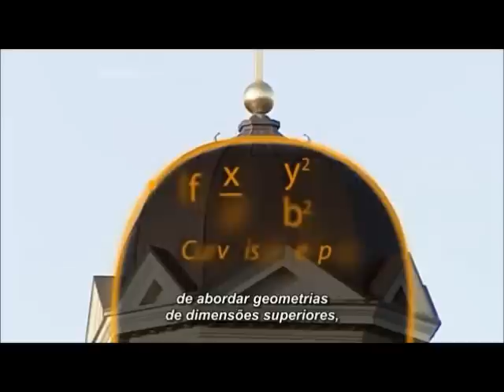Descartes e a Geometria Analítica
Retirado do documentário "History of Maths", da BBC.